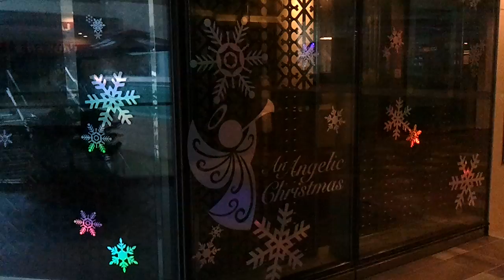Christmas decor shop front xmas holographic